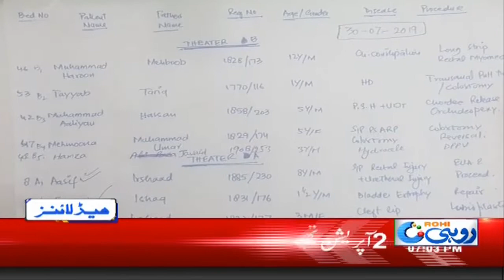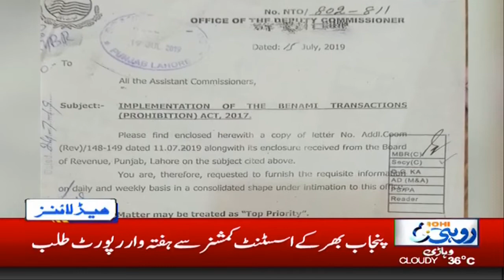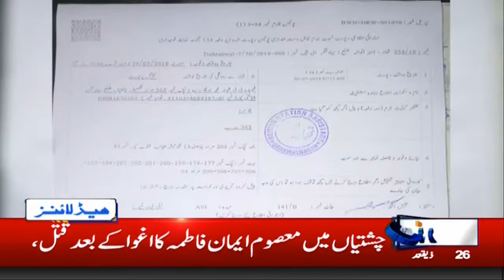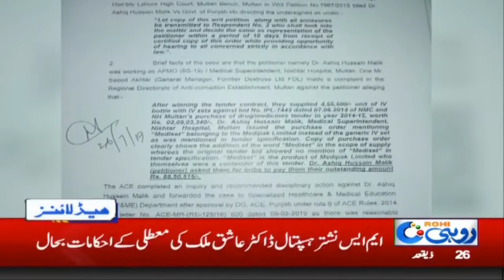News Headlines | 7:00pm | 30 July 2019 | Rohi